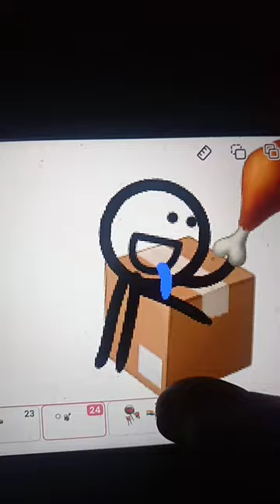I couldn't find a bow tie